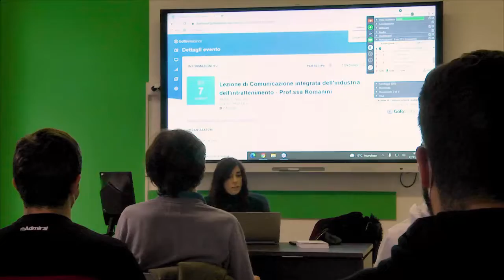Ricreativi n. 592 – Cerimonia di Inaugurazione dell’Anno Accademico 2021–2022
Ricreativi

Data
26 novembre 2021

Luogo:
Sala Gymnasium
Link Campus University

Indirizzo:
via del Casale di San Pio V, 44
Roma

Relatori

Saluti:
Carlo Alberto GIUSTI

Introduzione:
Franco FRATTINI

Lectio magistralis:
Giancarlo CORAGGIO